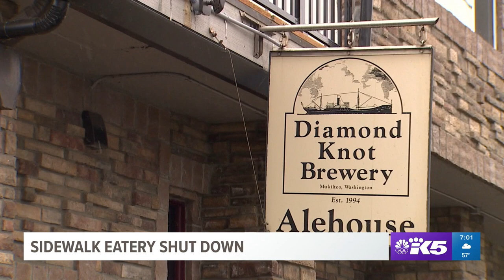State forces Mukilteo brewpub to shut down outdoor dining over land use issues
Mukilteo's Diamond Knot Alehouse, struggling during the coronavirus pandemic, wanted to put tables on the sidewalk just outside their building to stay afloat.

It seemed so simple and the city granted the alehouse permission through a special event permit. The six tables just outside the building pushed profits up 15% for a while.

"Staff was making money. We're making money. Things were finally starting to work out," said Diamond Knot's Korey MacKenzie. "Then, it was a punch in the gut."